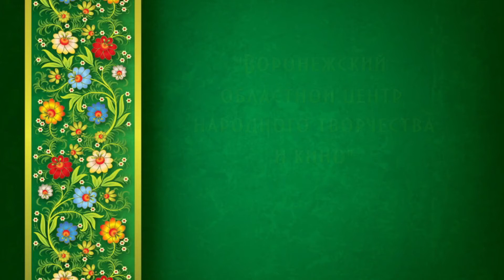Еровов Николай, Грибановский район